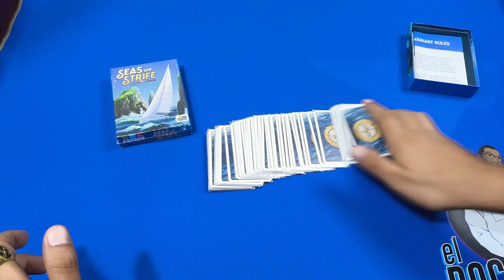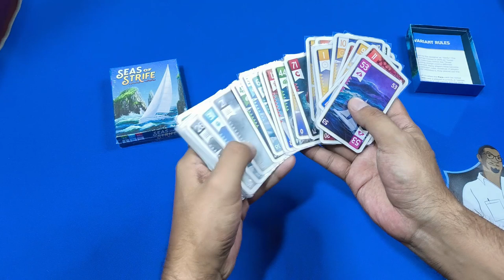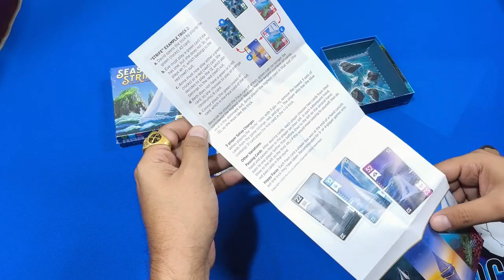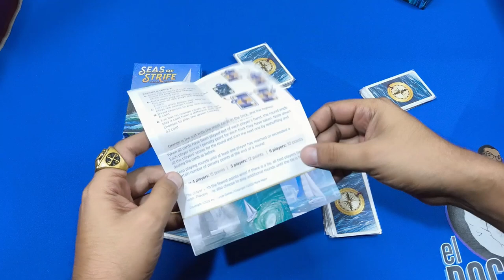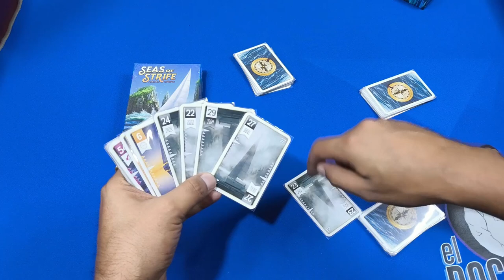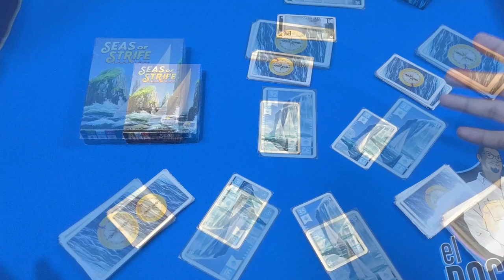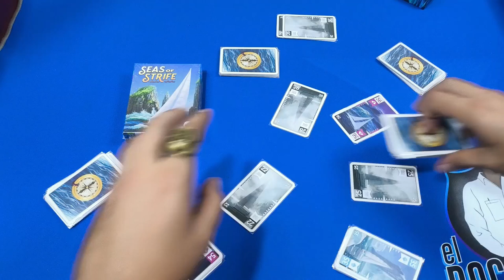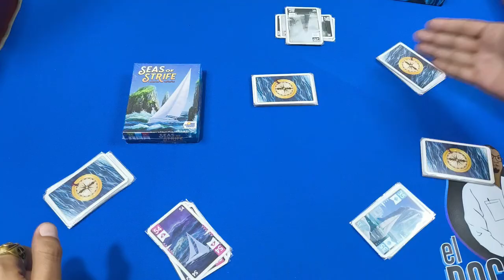¡Navega por los mares de la astucia con Seas of Strife, un juego donde evitar ganar es la clave!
Contenido y modo de juego de Seas of Strife de Mark Major

Gracias a mi buen amigo Maik por prestarme su Seas of Strife para hacer el vídeo